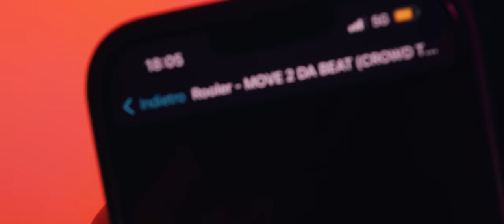Rooler - MOVE 2 DA BEAT (Official Video)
🕺 STREAM MOVE 2 DA BEAT 🕺

💗 Thanks to Levenkhan for the vocal and the appearance in the video.

♥️ LYRICS ♥️

I’ve got everything you want
I’ve got everything you need
I’ve got bass
I’ve got kicks
Now move 2 da beat

Move 2 da beat bitch

Move 2 da beat

I’ve got kicks
I’ve got drip that’ll rip through your cranium
I’ve got bass that’ll move this fucking stadium

I’ve got kicks I’ve got drip bitch

I’ve got

AR GANG

Ti sembra questo il modo di finire una traccia?
Ma vai a fare in culo

Aggressive records was founded in 2018 by Malice, Rooler and Sickmode. The name ‘Aggressive’ derives from the Malice and Rooler hit ‘Aggressive Acts’ which was the track to really kick start their careers. Previously the three acts combined into ‘Aggressive Act’ for heavy live performances and released their album ‘Supreme’.

They started their careers in the year of 2014 with many releases on Gearbox Digital before opening their own label.

Amongst these hits they’ve all successfully released the following albums/mini albums; The Extreme - Malice, Straight Outta Future - Rooler, Hey x - Sickmode, Aggressive Records Mixtape Vol.1, Hey x2 - Sickmode, Welcome To The Gang - Sickmode and Rooler.

Featuring other artists like; Dr Phunk, Rebelion, Unresolved, N-Vitral, Deadly Guns, GPF, Killshot, Warface, Sefa, D-Sturb.

And remixes by/for; Riot Shift, Anderex, Act Of Rage, Delete just to name a few.

As you can see - Malice, Rooler and Sickmode have been in the scene for a while - delivering unique sounds that are guaranteed to make the crowd go crazy. They take pride in what they’ve accomplished so far coming from a small town in Italy to travelling the world and playing at events like Supremacy, Defqon.1, Intents Festival, Decibel, Masif, Reverze, Shockerz, Dreamfields, Wish Outdoor. Just to name a few.

Continue to follow them on their journey because it’s only going to get bigger and better!